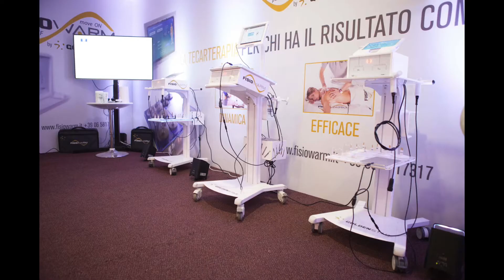PRIMO GIORNO - FISIOTERAPISTA DI SUCCESSO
Fisioterapia e Riabilitazione - Fisioterapista di Successo 2017 - IL PRIMO GIORNO